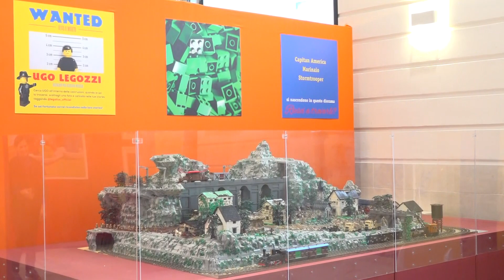I Love Lego sbarca a Bari, la mostra è visitabile fino al 19 marzo